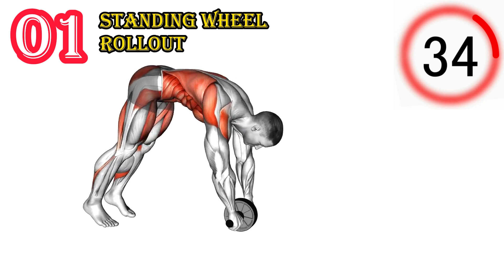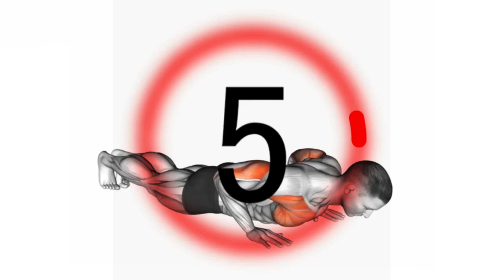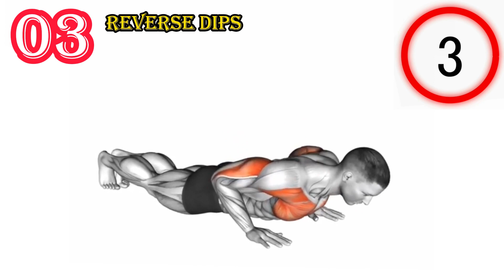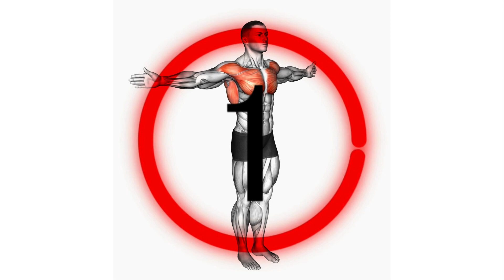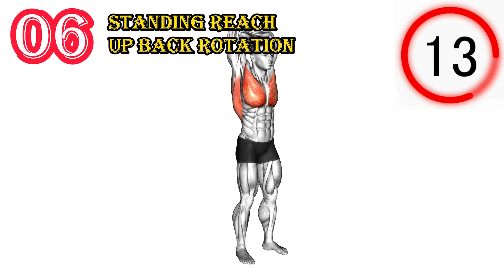"Home Stretching Workout: Increase Flexibility and Relieve Tension"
Discover the ultimate home stretching workout designed to increase flexibility and relieve tension in this comprehensive video! Whether you're looking to unwind after a long day, improve your range of motion, or complement your fitness routine, this session offers easy-to-follow stretches you can do anywhere in your home.

In this video, you'll learn:

A variety of stretching exercises targeting different muscle groups to enhance flexibility.
Gentle movements to release tightness in the neck, shoulders, back, hips, and legs.
Tips on proper breathing techniques to deepen stretches and promote relaxation.
Modifications for beginners and options to challenge more advanced practitioners.
Benefits of regular stretching for overall well-being and injury prevention.
Join us as we guide you through this soothing stretch routine that will leave you feeling rejuvenated and ready to take on the day. Let's prioritize self-care with effective stretching exercises you can do at home!

Chapters:

00:00 standing wheel rollout
00:44 kneeling back rotation stretch
01:30 Reverse dips
02:16 above head chest stretch
03:02 dynamic chest stretch
03:48 standing reach up back rotation